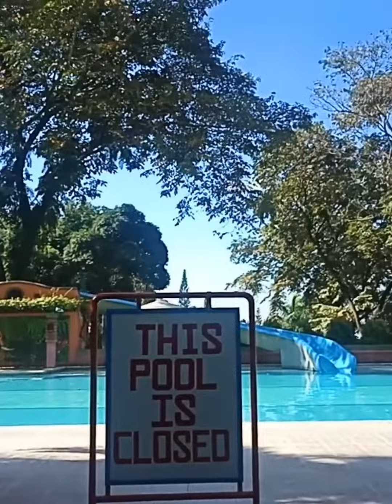Team Building 2019|Cristina Villas Hotel & Resort|Happiness Overload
102519